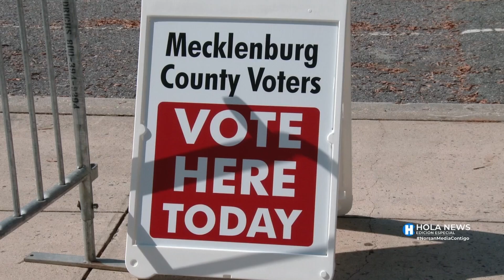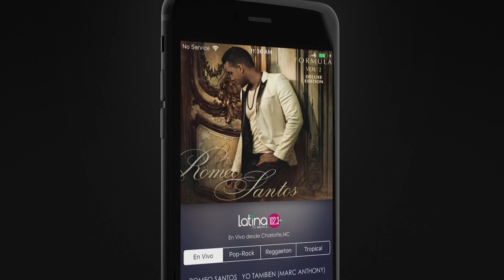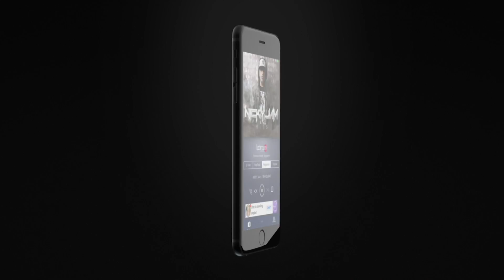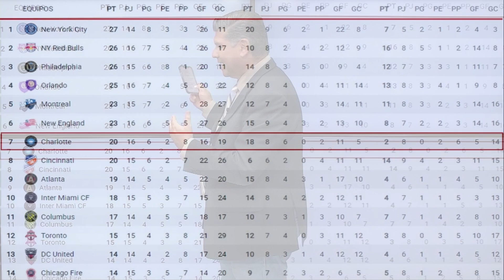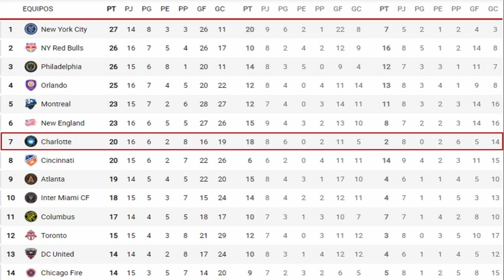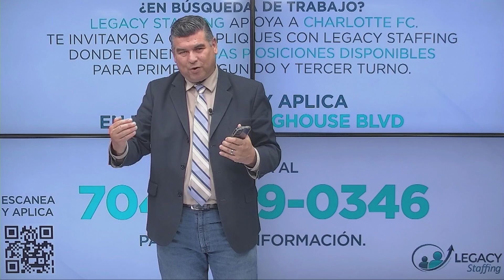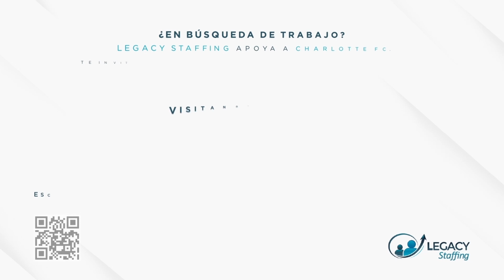Hola News Edición Especial - Lunes 20 de Junio 2022